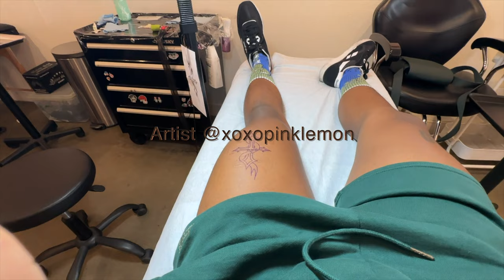Getting Self-Harm Scars Tattooed Over + Vlog 🌞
Don't let fear stop you from getting what you want.